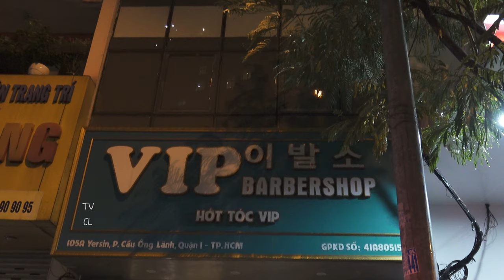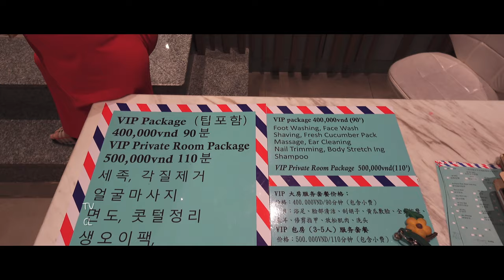S-9. 오 나의 여신님? 매일 가고 싶은 베트남 이발소의 마사지 서비스. 호치민 VIP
Directed(📽)
JM
Therapist
AI

Shop(💈)
VIP Barbershop

Adress(🌍)
105a Đ. Yersin, Phường Cầu Ông Lãnh, Quận 1, Thành phố Hồ Chí Minh 베트남
Google Maps

Price(💸)
90분 40만동

00:00 Intro
00:25 후면 마사지
03:10 샴푸
07:15 페이스 케어
11:07 마무리 / ENDING